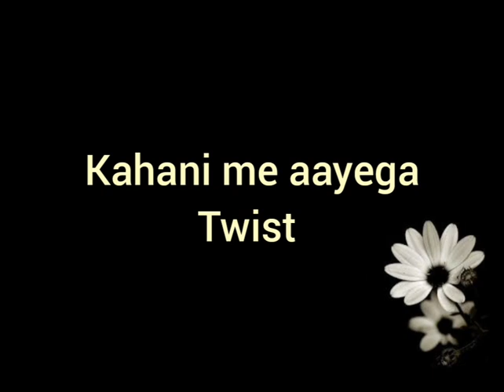KUNDALI BHAGYA || KARAN को जेल में देख फ़ूट फ़ूट कर रोयेंगी PREETA , करेगी असली कातिल का पर्दाफाश